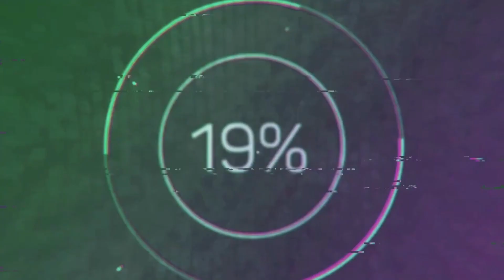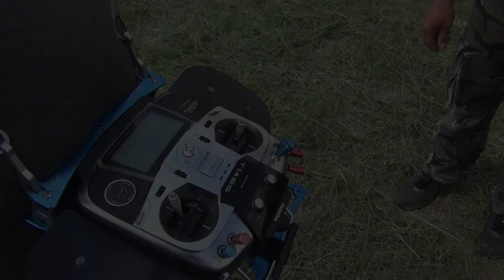RC model helicopter K130